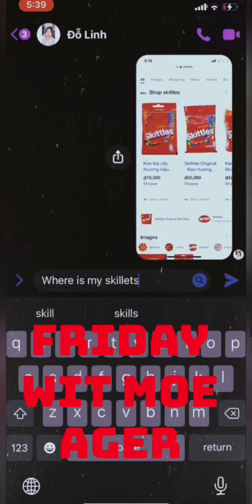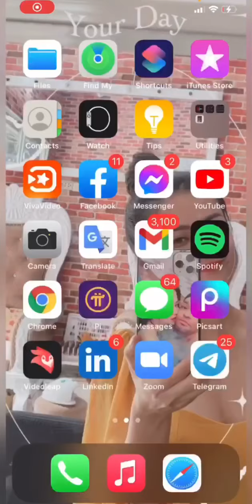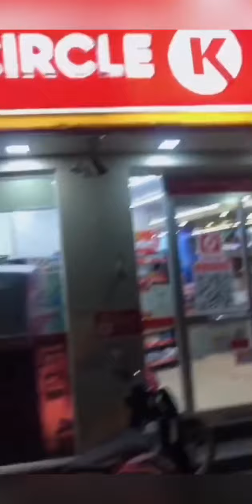Ep.1 Friday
NBA Star Moe Ager takes us on a day to day on what it’s like to be live all the way In Vietnam 🇻🇳